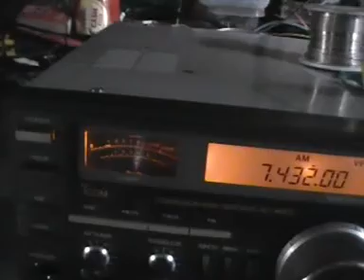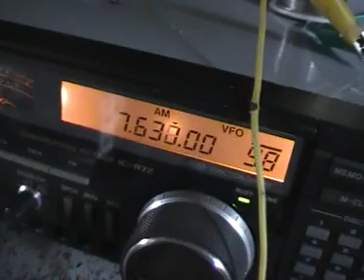MOV02F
Comparison regen to Icom, same aerial. You decide.